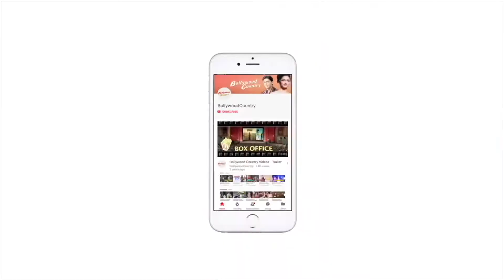Rakhi Sawant gets angry on boyfriend for interrupting her, irritated Adil Khan walks out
1. Controversy queen Rakhi Sawant who is madly in love with her boyfriend Adil Khan lashed out at him infront of the papparaazi.